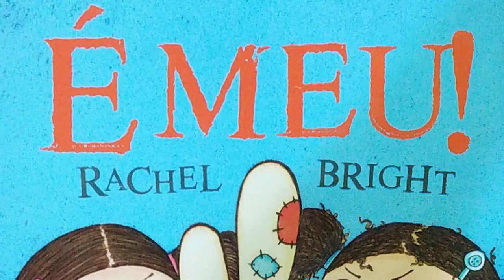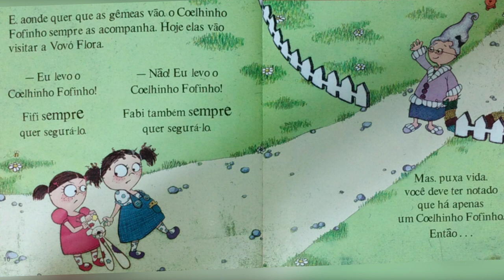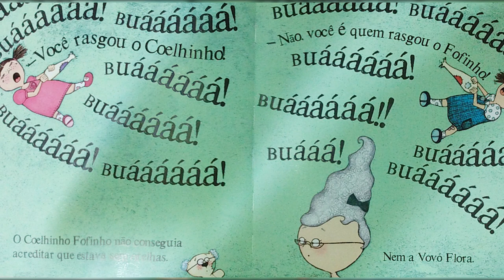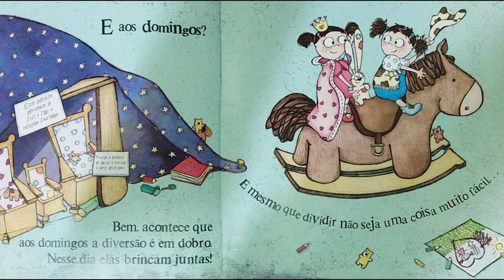Hora da História - É Meu